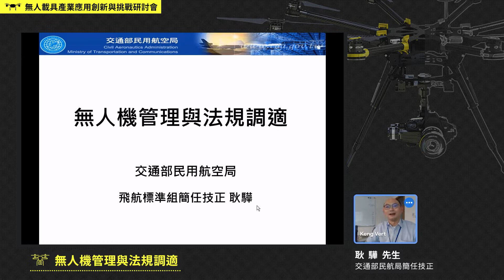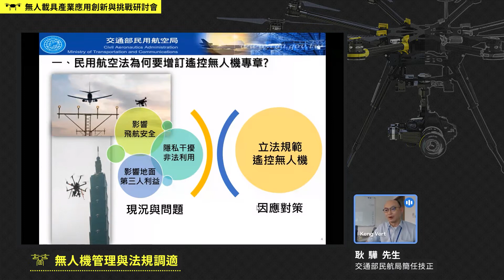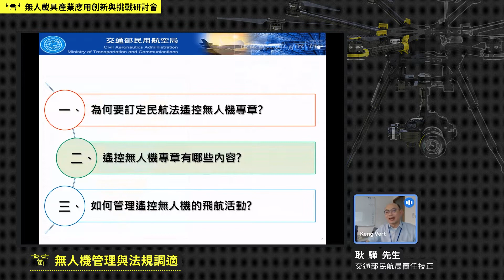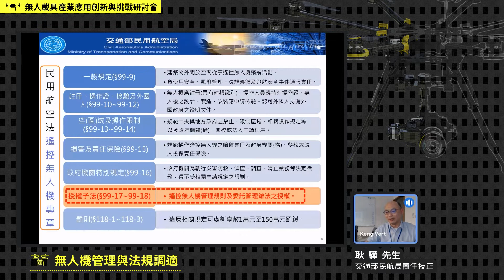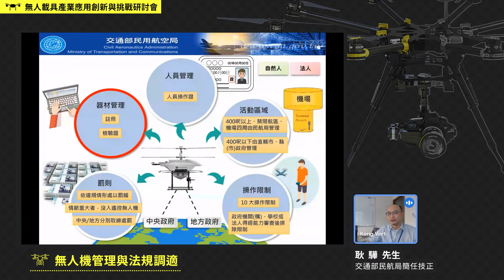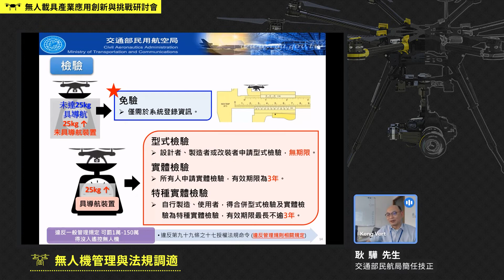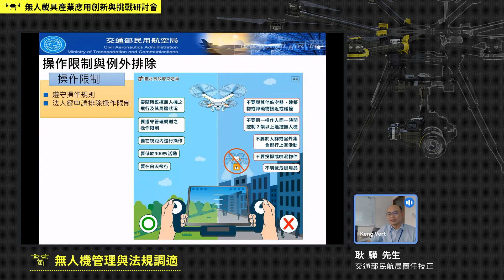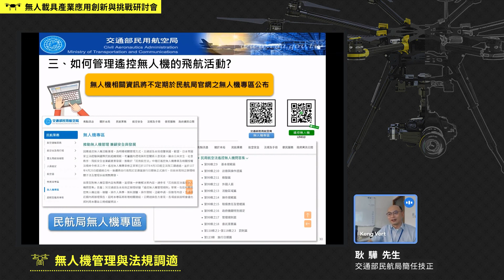無人機管理與法規調適_耿驊先生_(交通部民航局簡任技正)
無人載具產業應用創新與挑戰研討會
-深耕智慧農業運用與其他商轉應用

時間:110年9月17日9:00-16:30
地點:成功大學自強校區系統系107教室

主辦單位:

行政院農業委員會臺南區農業改良場
國立成功大學航空太空工程學系
科技部補助工程科技推展中心